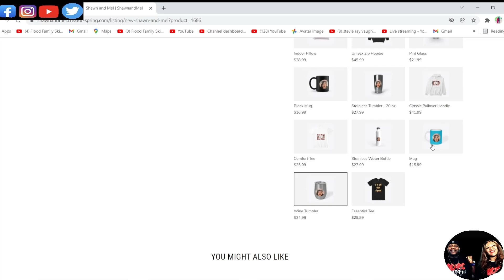THIS IS SO BEAUTIFUL!!! STING - FIELDS OF GOLD (REACTION)